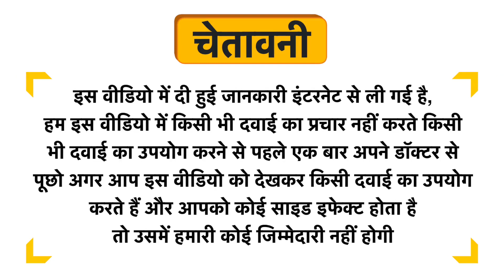Tri-Origin Ayurveda Amla Powder Uses in Hindi | Side Effects | Dose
Tri-Origin Ayurveda Amla Powder Uses in Hindi | Benefits | Side Effects | Dose